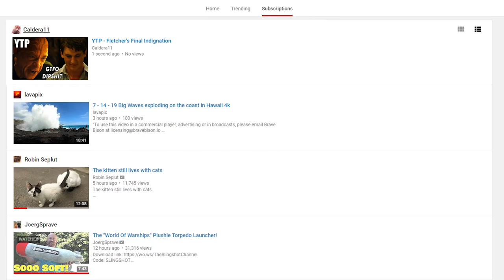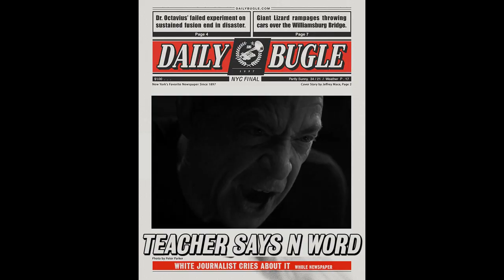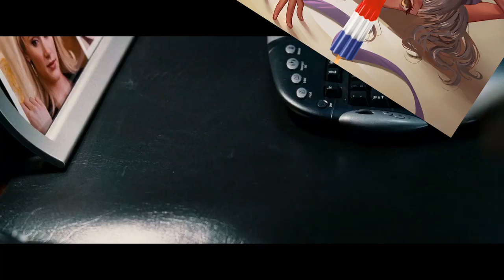YTP - Fletcher's Final Indignation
I FUCKIN SEE YOU YOUTUBE - Obligatory sentence that contains Spiderman and J Jonah Jameson for this to show up on searches for those.

Took all July to make this one. I have no idea if it's as good as the last at this point.

1:10 - Gaping Dragon (Dark Souls)
1:57 - George Michaels - Careless Whisper
2:02 - 20th Century Fox Films on Recorder
3:24 - Whiplash (Whiplash Motion Picture Soundtrack)
4:03 - Metallica - Whiplash
5:41 - Rush - YYZ
5:51 - Dragonforce - Inside the Winter Storm
7:44 - Evangelion OST - The Beast II
8:20 - Super Metroid OST - Escape
9:26 - Caravan (Whiplash Motion Picture Soundtrack)
9:58 - James Brown - Drive That Funky Soul (Spiderman 3 Soundtrack)

Main sources used:
Whiplash
Spiderman 1/2/3
Renegades
Bill O'Reilly Freaks Out (DO IT LIVE)